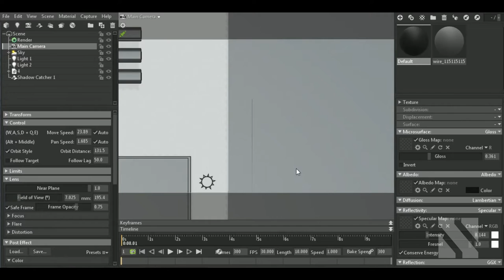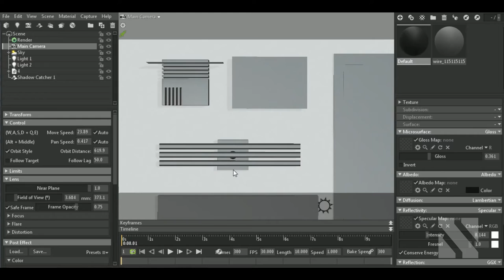How to Align Objects into Ortographic Views | Marmoset Tutorial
Aravise
Michael Fitzpatrick
dhiraj more
Hector Cuevas
Elvijs Dovans
Valera
Saleh
pascal Richard
Skye
Jason Becker

In this video I'll show you How to Align Objects into Ortographic Views in Marmoset Toolbag.